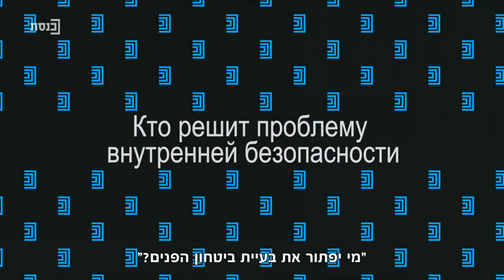מגזין סיכום השבוע בשפה הרוסית עם נועה לביא - 20.5.21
מרואיינים: אנה רייבה, נועם אמיר, אבי ברמן ומוחמד דראושה